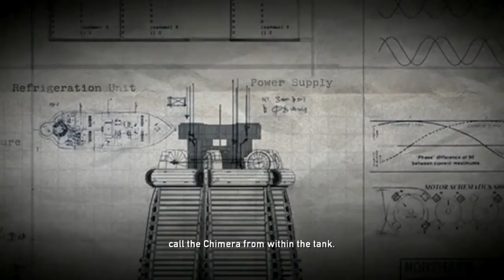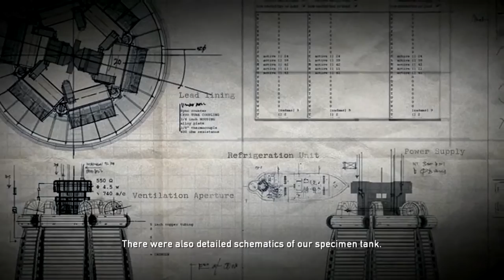Resistance: Fall Of Man Playthrough | Part 11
What is Resistance: Fall Of Man?

Resistance: Fall of Man is a 2006 science-fiction horror first-person shooter video game for the PlayStation 3. It was developed by Insomniac Games and published by Sony Computer Entertainment.

The game is set in an alternate history 1951, and follows Sergeant Nathan Hale as he and the human resistance forces attempt to drive a mysterious alien-like invasion out of Britain. The story continues in its sequel Resistance 2.

Resistance: Fall of Man is a first-person shooter set in an alternate history. Many of its gameplay features stem from this, most notably the weapons. Some weapons are based on real weapons circa the 1950s, while some weapons are futuristically altered in accordance with the game's storyline.

Insomniac Games has combined its passion for creating exotic weapons and vehicles, such as those found in the Ratchet and Clank series, with its proprietary development engine and physics system to create unique human and Chimeran weaponry. Each weapon provides a unique play style and strategy. An example of this is found with the Auger (Chimeran).

The primary fire for this weapon is simple rapid fire, but the bullets burrow through walls, actually coming out stronger on the other side, opening up a whole new level of strategy. The secondary fire creates a barrier that is resistant to all bullets but its own. In addition to the usual short- and long-range weapons, the game features several different types of grenades, with both historical and futuristic varieties.

For example, one grenade, known as the Backlash grenade, is capable of creating a dome-shaped barrier, where the player can enter for cover. The barrier reflects shots from opposing Chimera. Some weapons are not available on the first play-through of the game but can be found at certain locations on replaying the game.

The game features melee attacks, and the motion sensing feature of the SIXAXIS controller is used for a number of things including shaking off enemies that grab onto the player, shaking off tags and flames in multiplayer, and quickly bringing up a map or leaderboard in a multiplayer match.

The player also has access to turrets and a drivable jeep with a gun turret on certain levels. The game was also on Sony's list of titles to receive an online update to support the vibration feature of the DualShock 3 controller for Japan, North America, and Europe.

There are also skill points that can be earned throughout the single player game. These are awarded for certain actions that are hinted at by their titles; however, the specific details are not revealed until the skill point is actually earned. There are generic skill points that can be earned during any single level, and some that are specific to certain levels of the game.

Each task is worth a different number of points which are used to unlock additional media for the game. The requirements for the skill points are not told to the player until unlocked making it more difficult to achieve these points

In addition, multiple Intel documents can be found scattered throughout each level. These give the player an insight into what has happened, is happening, and will happen.